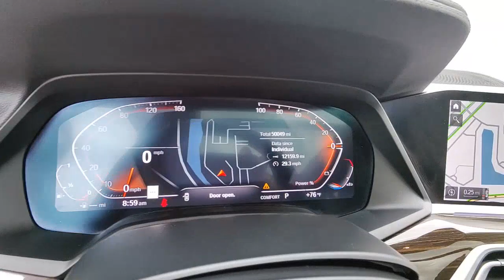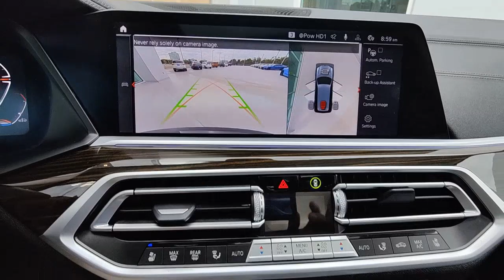2021 BMW X7 North Fort Lauderdale, Pompano Beach, Plantation, Sunrise, Hollywood S11215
Dark Graphite Metallic Used 2021 BMW X7 xDrive40i available in North Fort Lauderdale Florida at [North Fort Lauderdale Subaru Servicing the North Fort Lauderdale, Pompano Beach, Plantation, Sunrise, Hollywood FL area.

*ONE OWNER*, *CLEAN CARFAX*, BLUETOOTH, BACKUP CAMERA, BLIND SPOT, LANE KEEP ASSIST, SUNROOF, LEATHER, NAVIGATION, Gesture Control, Head-Up Display, Premium Package 2, Rear Electric Side Window Shades, Soft-Close Automatic Doors. **Here at North Ft. Lauderdale Subaru you'll receive the expertise of our Factory Certified Sales Consultants and staff. Purchase your next vehicle from the comfort of your home. And have it delivered to you FREE of charge! Your health and safety are our priority. Shop with confidence with our 3-day exchange policy and complimentary vehicle sanitization with each new or used vehicle.** CARFAX One-Owner. Dark Graphite Metallic 2021 BMW X7 xDrive40i PREMIUM PACKAGE/LUXURY SEATING/PARK ASSISTbrbrKBB Fair Market Range High: $58,211brbrbrAwards:br  * JD Power Initial Quality Study (IQS)   * JD Power Automotive Performance, Execution and Layout (APEAL) Study, Initial Quality Study (IQS)brbrClean CARFAX.br**Price does not include $1895.00 reconditioning or any other dealer added or accessory fees. Price includes $1000 finance credit and does not apply to cash offers.